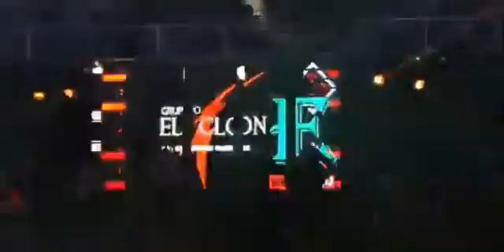Grupo el clon de Gregorio Ramírez en vivo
Directamente desde el estado de tlaxcala